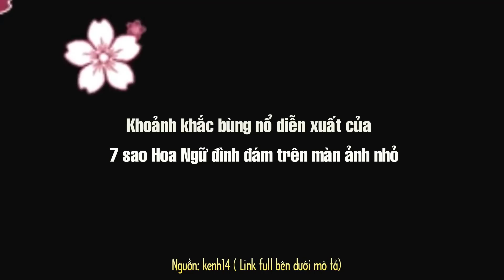Khoảnh khắc bùng nổ diễn xuất của 7 sao Hoa Ngữ đình đám trên màn ảnh nhỏ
Top Sao Hoa tổng hợp tin tức : Khoảnh khắc bùng nổ diễn xuất của 7 sao Hoa Ngữ đình đám trên màn ảnh nhỏ.

Những Video có thể bạn sẽ thích:

10 Bộ phim tiên hiệp được đánh giá cao ngất xứng đáng là siêu phẩm ai cũng nên coi một lần